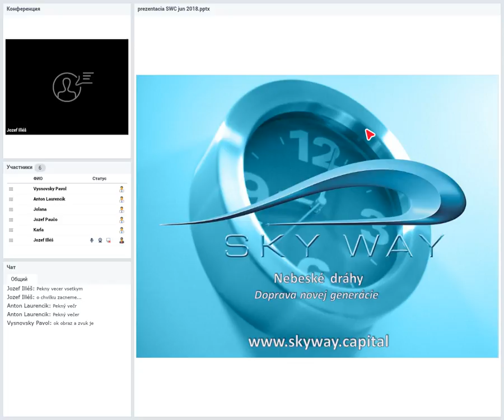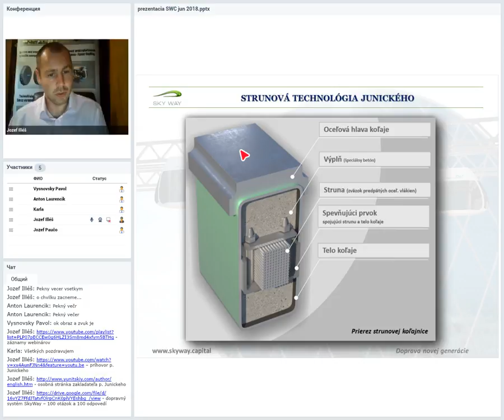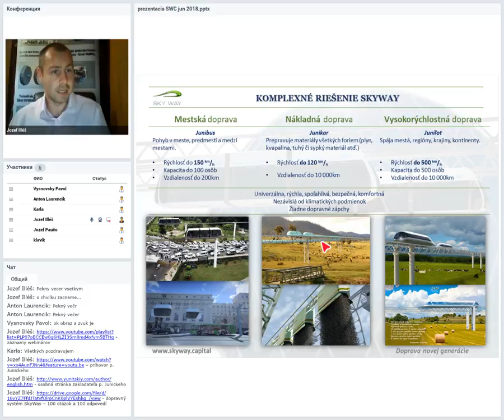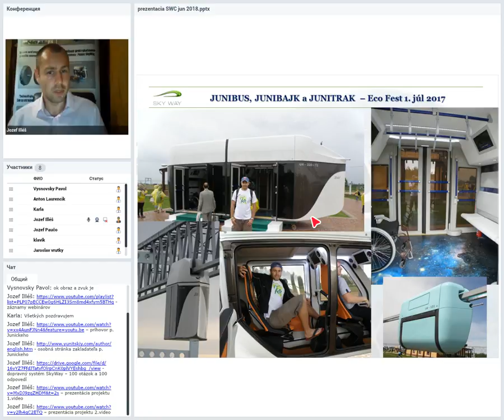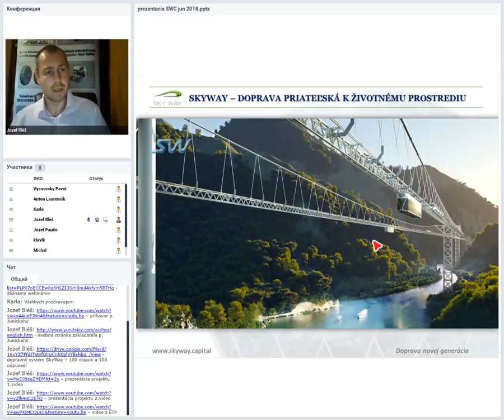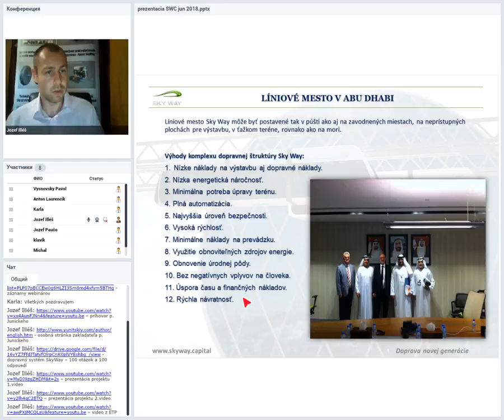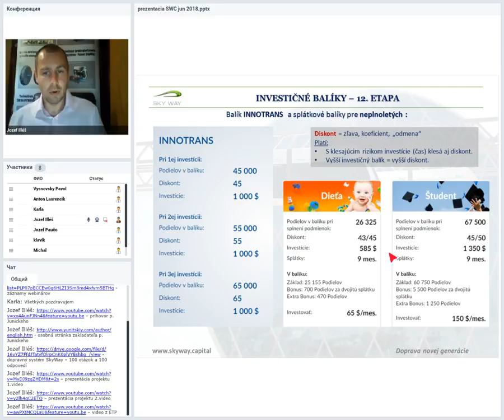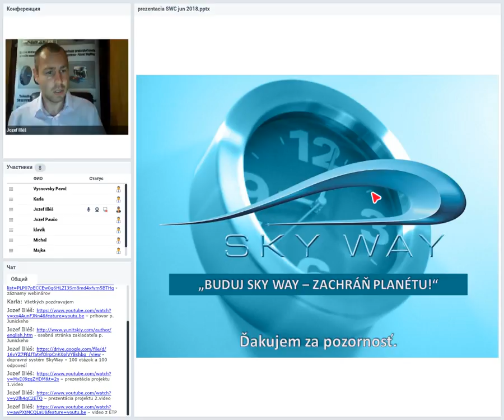Вебинар от 18.07.2018. Презентация компании SKY WAY CAPITAL. Чехия/Словакия.